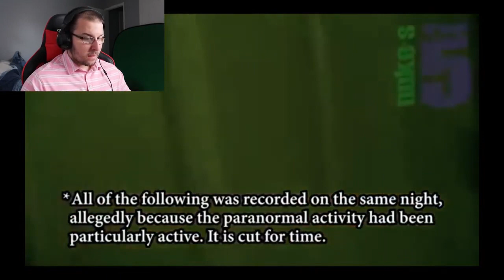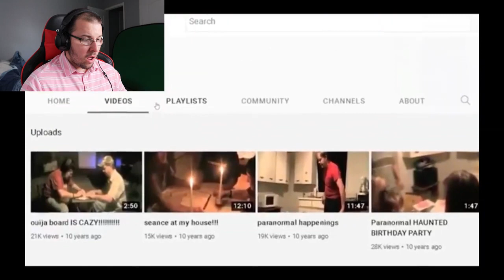Top 5 SCARY Ghost Videos That Are DISTURBING REACTION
ORIGINAL VIDEO:

 • Top 5 SCARY Ghost...